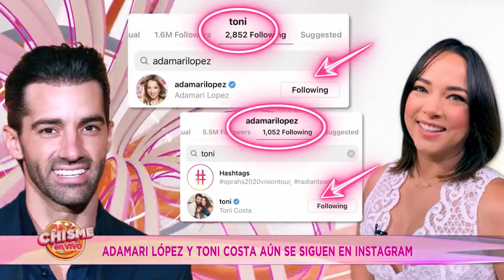ADAMARI LÓPEZ le rompe el corazón a TONI pero aun ASÍ lo sigue en sus REDES SOCIALES | EstrellaTV